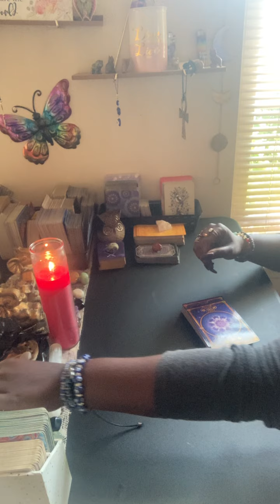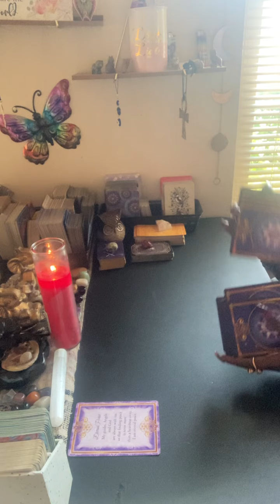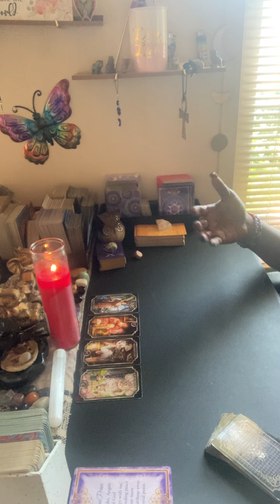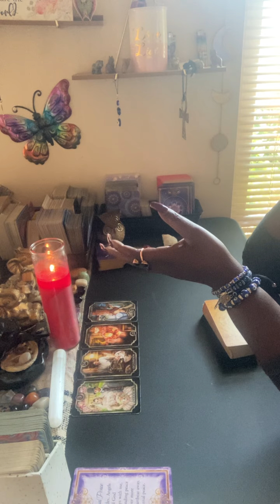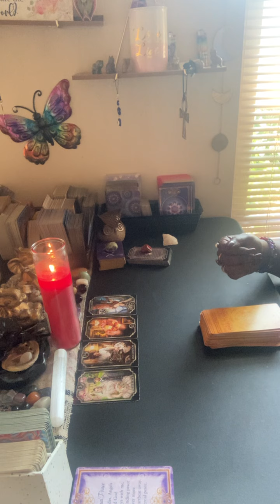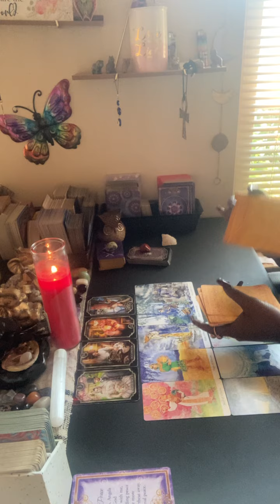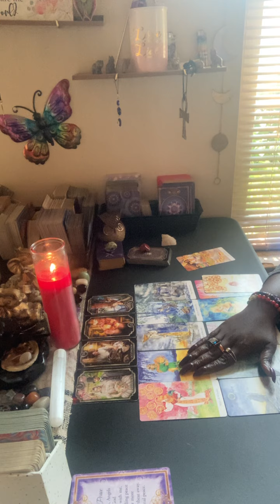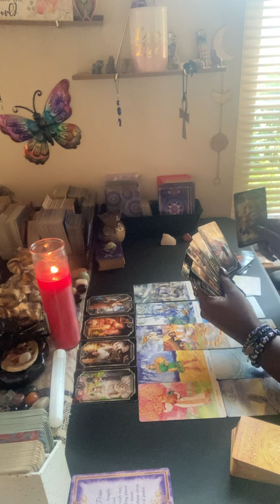DF/DM THEY WANT WHAT U HAVE, DEEP WOODS&DARK WATERS#gift#envy#union#queenunivers7777👁(🌚is Pisces)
Welcome and Hello Gang Gang,

I am a Intuitive Tarot Reader who brings and deliver spirit guided messages from the spirit world to the physical world.
Spirit Advisor
Life Coach
Light Worker
Star seed
I am a Infinite Divine being who is here to help heal the world and help you all to find your divine purpose while on this life journey.

**THOSE WHO WANT JUST A QUESTION ANSWERED $15.55 FOR 1  QUESTION ANSWER WILL BE ANSWERED VIA EMAIL**
👁ALL ON SPOT/EMERGENCY READINGS
ONSPOT-$137.77
ONSPOT SPECIALTY-$137.77
ONSPOT SPECIALTY EMERGENCY-$137.77

Pendulum $30.00
Personal General Reading
30mins is $60
Divine Feminine: 30mins is $$65
Divine Masculine: 30mins is $65
Love: 30mins is $65
Money: 30 mins is $65
Ancestral: 30 mins is $75
Life purpose: 30 mins is $75
Angels guides and goddesses: 30 mins is $75
Moonology: 30 mins is $60
Chakra: 30 mins is $75
Witches Wisdom: 30 mins is $75
Spiritual Advice sessions: 45 mins is $127.77
Life Coach sessions: 45 mins is $127.77

ON SPOT READINGS $137.77
ON SPOT SPECIALTY READINGS-$137.77
ON SPOT SPECIALTY EMERGENCY-$137.77

THANK U ALL 🧿LOVE U ALL